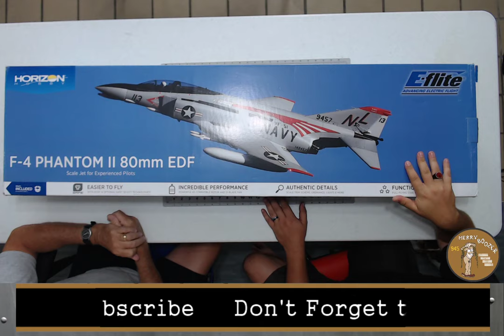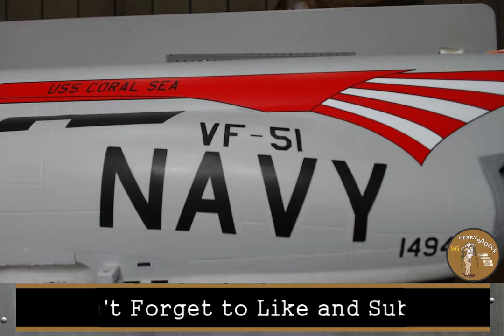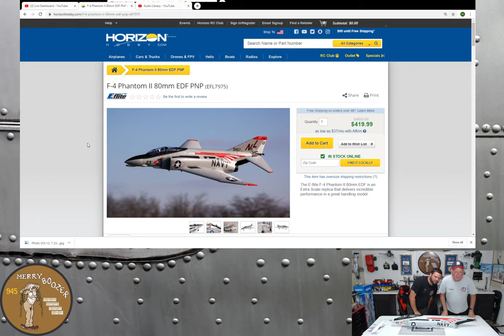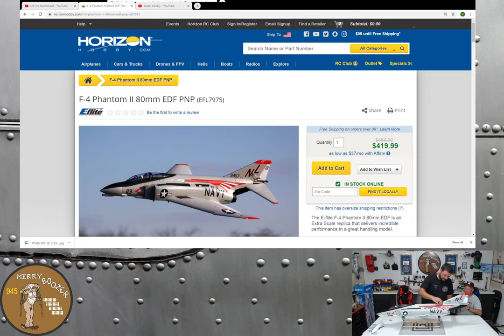E-flite 80mm F-4 Phantom II Unboxing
Tonight we are going to be unboxing our E-flite F-4 Phantom II 80mm EDF.  This plane is a 6s powered with a 12 blade inrunner EDF.  It has a 100amp ESC, working retracts, and lights.  We can't wait to get this thing unboxed, together, and flying.